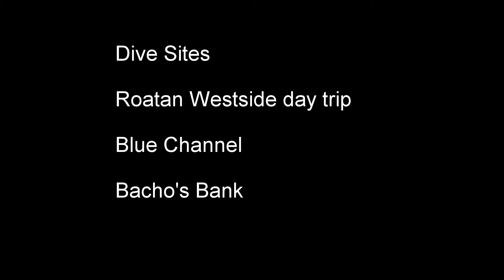SCUBA diving, Roatan, Honduras, CoCo View Resort 9-18-2014 part 1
Caribbean Dive Shop Group's trip to Roatan September 2014. Thursday 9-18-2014. Dive sites Blue Channel and Bacho's Bank. Videoed with a GoPro Hero 3